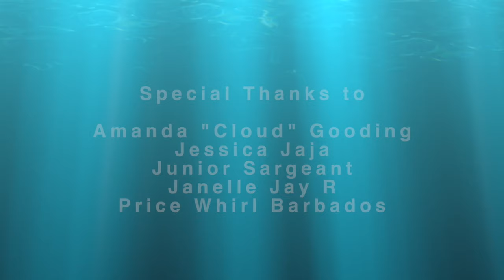Colin "Minkah" Peters Talks La Soufrière Volcano, Vincy Power Song + More